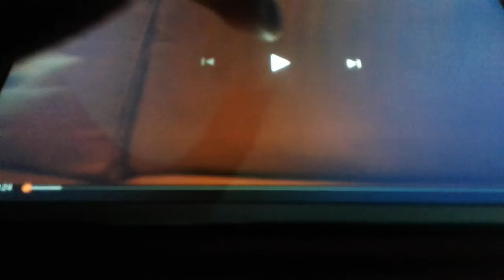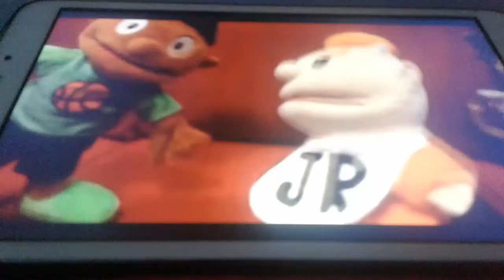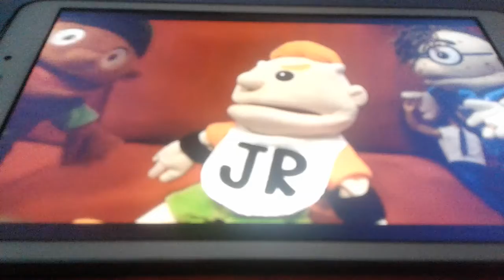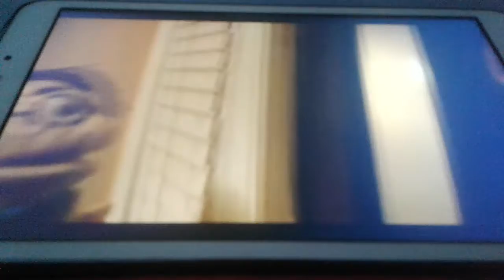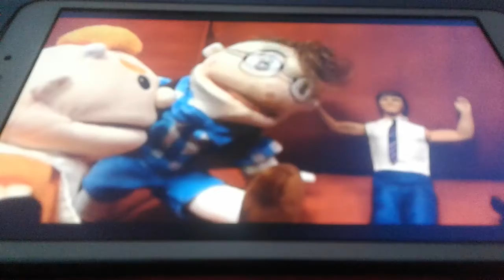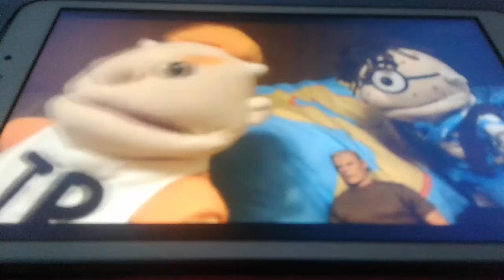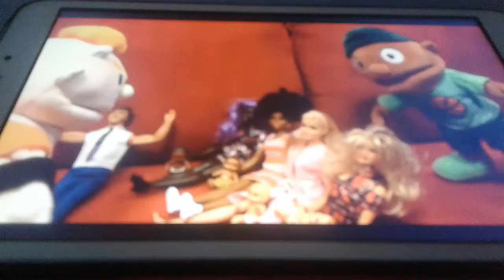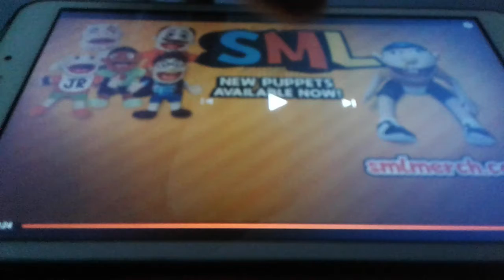Anand The Gamer Reacts : Taken To Court By SML